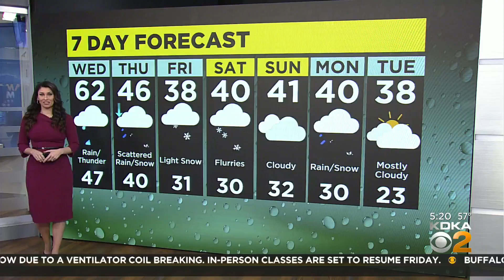CDC looking into new COVID-19 variant, XBB 1.5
KDKA's John Shumway speaks with CBS News Medical Expert Dr. David Agus about XBB 1.5, a new COVID-19 strain and what it means for the public.